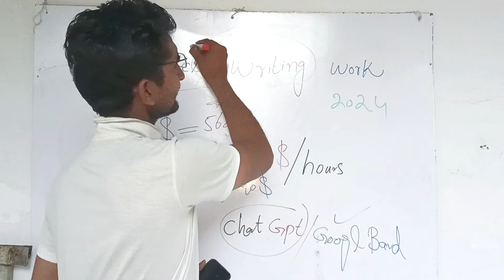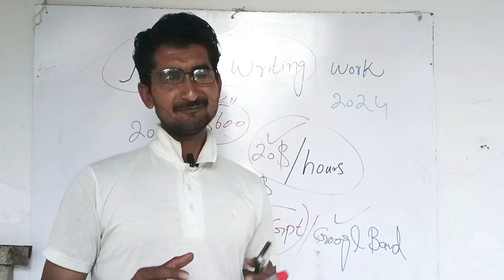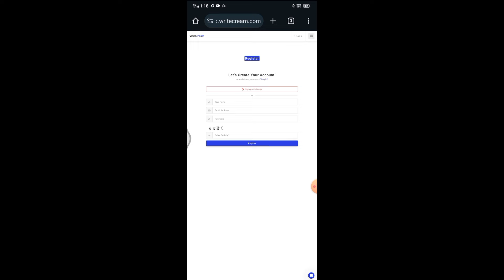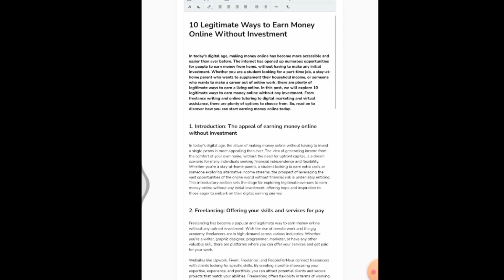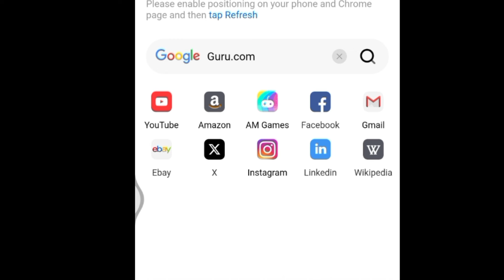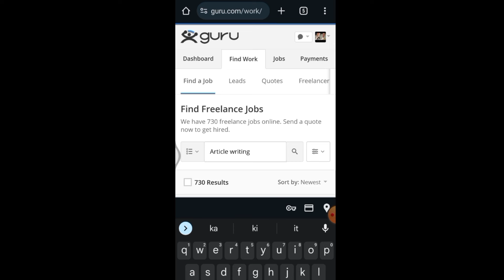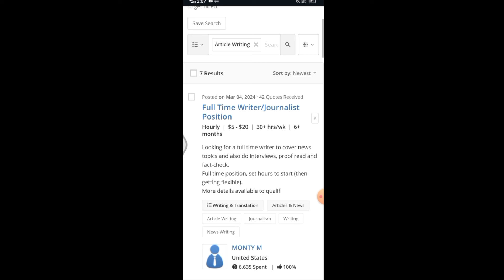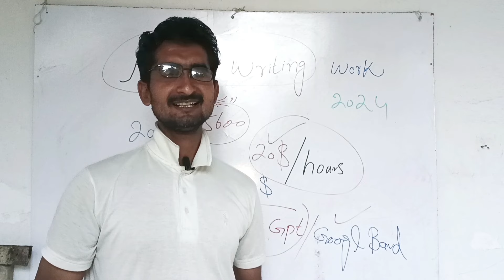article writing earn money 2024 | Online Article Writing jobs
You can resolve following
 Querries:
online writing jobs
Online Article Writing jobs
Writing Article Online for money
Make money online no experience
freelance writing jobs online
freelance writing jobs
Website for earning money at home
types of earning money online
earn money online today
best article writing websites
Writing jobs for students without investment
writing jobs
freelance writing jobs for beginners
freelance article writing jobs online
freelance writing jobs from home
online article writing jobs for beginners
writing jobs online
2.
3.
4.
5.
6.
7.
8.
9.
10.
11.
12.
13.
14.
15.
16.
17.
18.
19.
20.